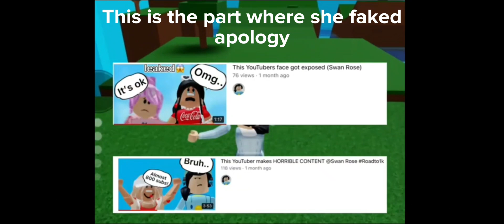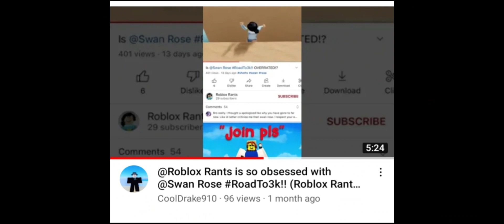quit YouTube.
a